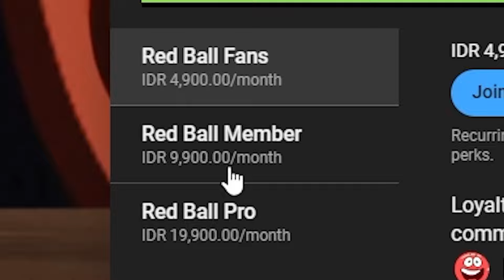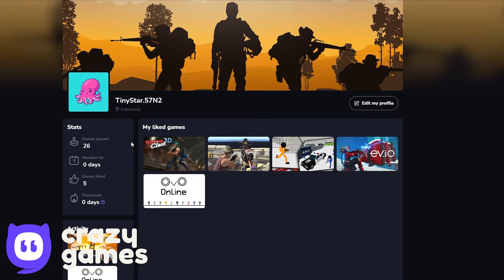Green Ball - Full Game - All Levels - Twin Mode - Superspeed Gameplay - Gameplay Volume 1,2,3,4,5